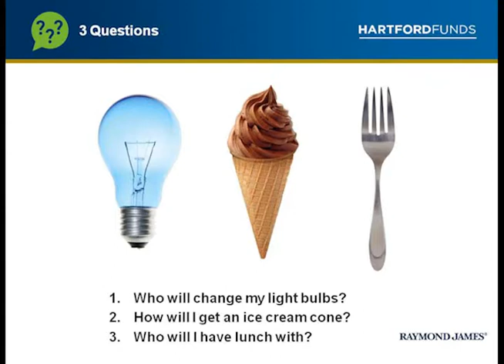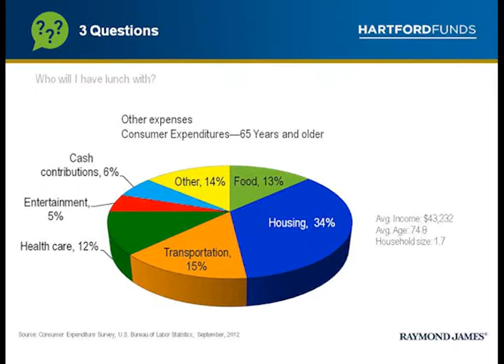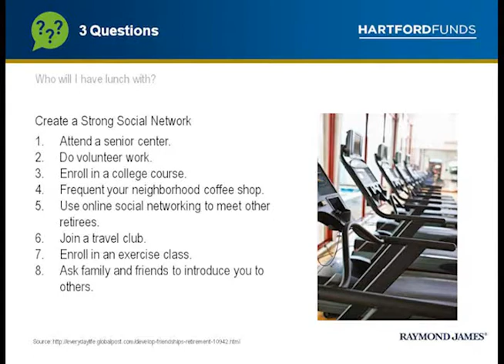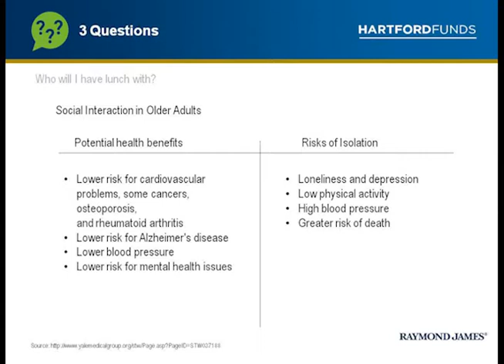Panama City's First Things on Wakin' Up With Don Arias - 2/18/15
Welcome to Wakin' Up with Don - Panama City's First Things in the Morning!

Wakin’ Up With Don creates an uplifting morning television viewing experience for Northwest Florida. Airing weekdays from 6:30 am on WPGX-TV, Fox 28, the show covers lighter stories such as lifestyle and entertainment as well as human interest stories. The show appeals to viewer’s sense of community with stories promoting family life, good government and healthy living. Don’s morning show devotes a little more time to making viewers smile.

Guests and location shoots from around the Florida Panhandle keep local. The show is broadcast to Bay, Calhoun, Franklin, Gulf, Holmes, Jackson, Liberty, Walton and Washington counties.